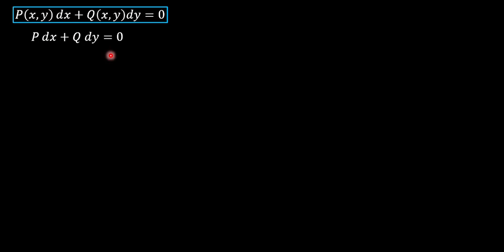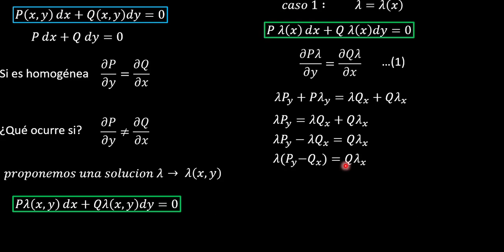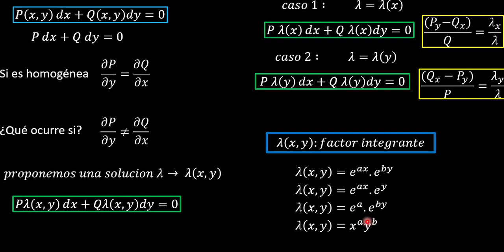ECUACION DIFERENCIAL INEXACTA//FACTOR INTEGRANTE//